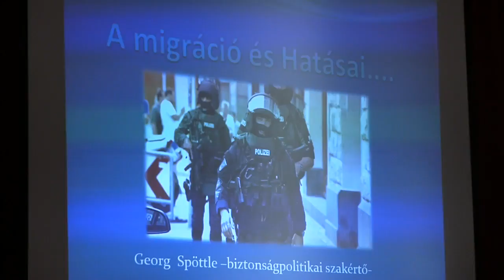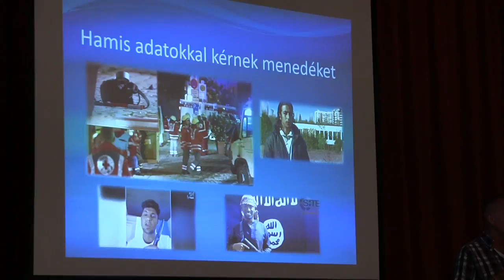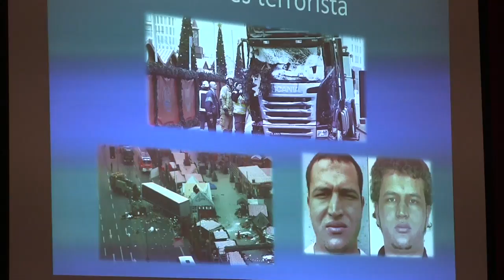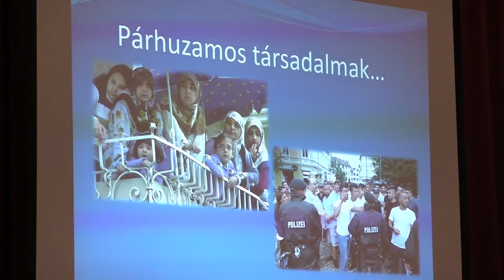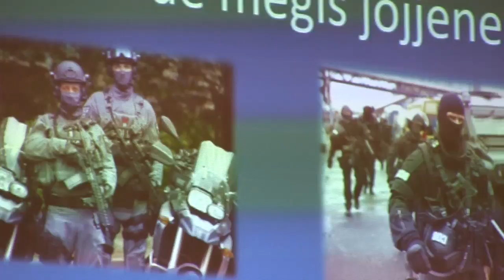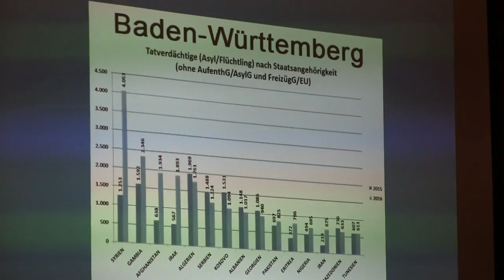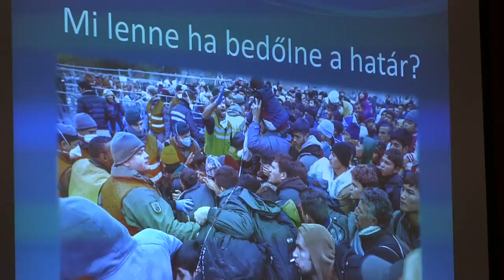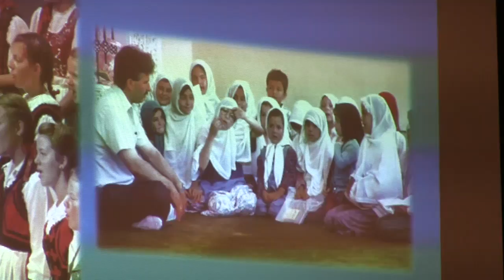Georg Spöttle Előadás